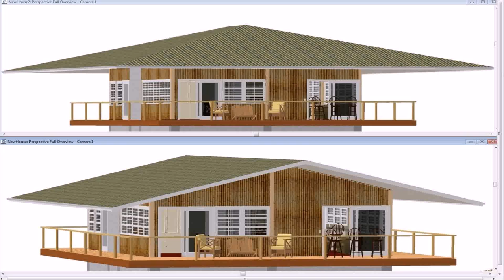Small Bamboo House Design Philippines (see description) (see description)